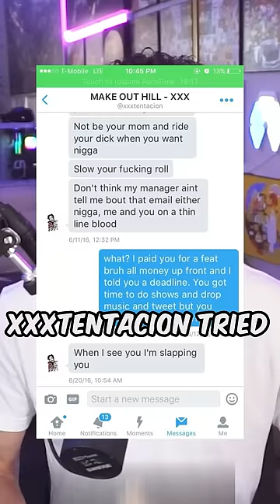The Dark Story of XXXTentacion's "Yung Bratz" Cover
XXXTentacion was on DEMON time before he got famous, which lead to having one of the most controversial rap careers of all time. When he passed away in 2018, X was making DRASTIC changes in his life, as his new found stardom began to spotlight his dark past. One of those moments comes from a viral song off X's soundcloud called "Yung Bratz" where the rapper uses a photo he took after beating up a guy who paid him for a verse. While its not the most "angelic" moment from X, it shows he was really about that life and it was dangerous to cross him.